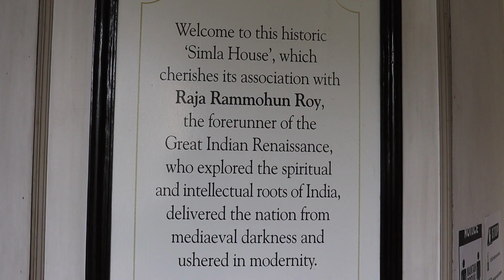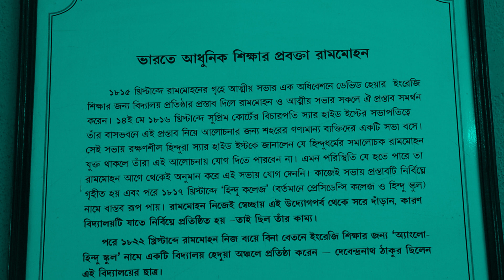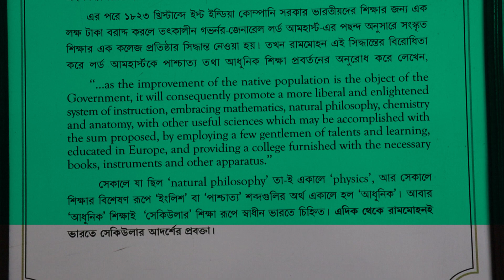ভারতে আধুনিক শিক্ষার প্রবক্তা রামমোহন